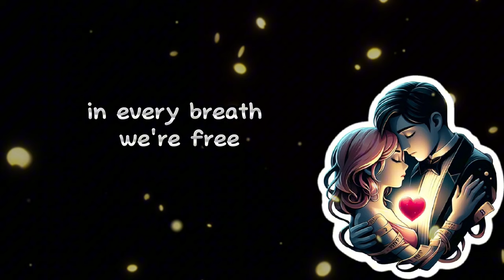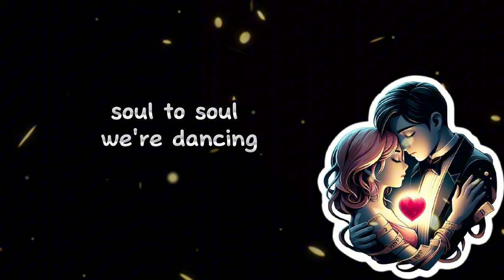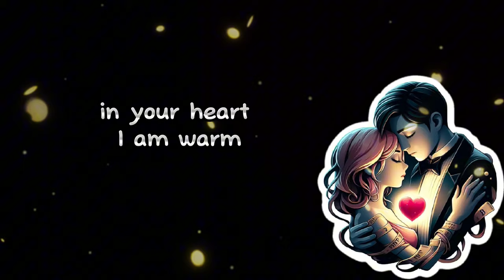Soulful Love ♥️🌌🎶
Listen & Enjoy 😉😍